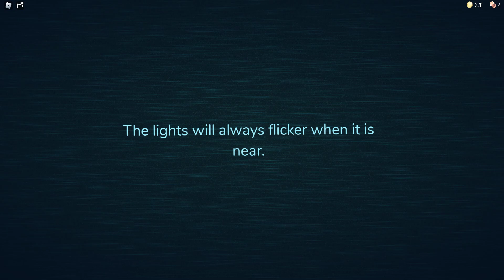The final girl-me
Roblox VR 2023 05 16